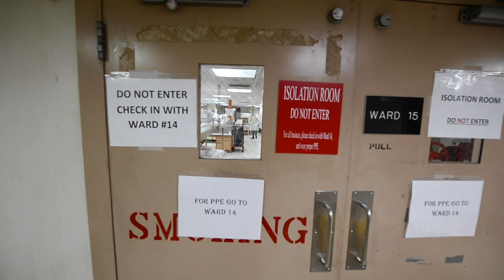How USNS Mercy is Taking Care of Their Own - COVID19 Mitigation and Prevention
LOS ANGELES (April 15, 2020) An informative video about the hospital ship USNS Mercy (T-AH 19). Mercy deployed in support of the nation's COVID-19 response efforts and will serve as a referral hospital for non-COVID-19 patients currently admitted to shore-based hospitals. This allows shore base hospitals to focus their efforts on COVID-19 cases. One of the Department of Defense's missions is Defense Support of Civil Authorities. DoD is supporting the Federal Emergency Management Agency, the lead federal agency, as well as state, local and public health authorities in helping protect the health and safety of the American people. (U.S. Navy video by Mass Communication Specialist 2nd Class Abigayle Lutz)